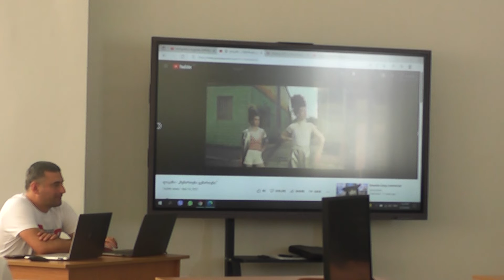ბიზნეს წარმომადგენლებს.ტრენინგი თემაზე “მარკეტინგი და ბრენდინგი”ჩაუტარდათ 10 06 22